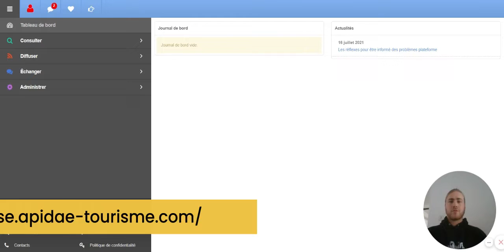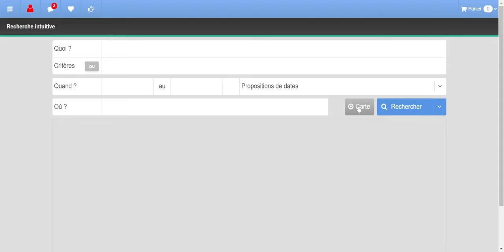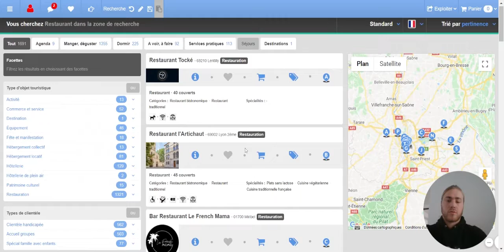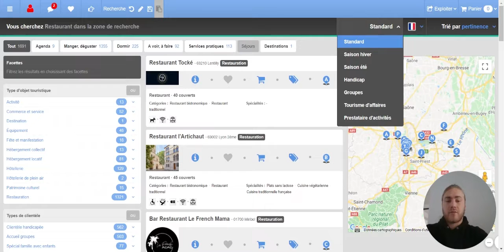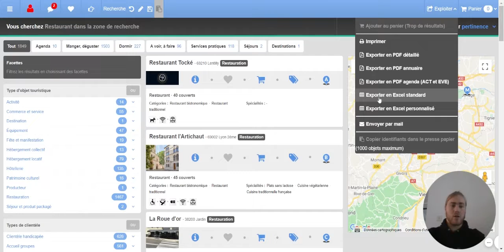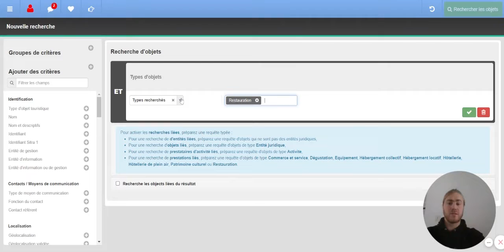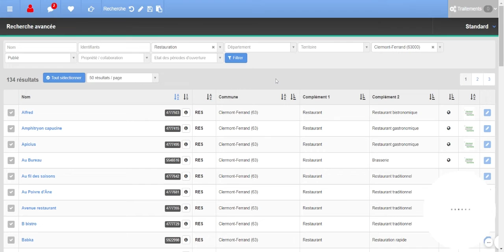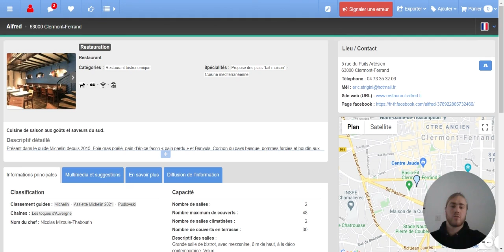Effectuer une recherche pertinente dans la plateforme Apidae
Recherche intuitive ou recherche avancée ? Vous hésitez entre les deux quand vous êtes dans Apidae ? Maxime vous fait la démonstration de ces deux possibilités pour comprendre ce qui correspond le mieux à votre besoin.

Pour tout autre besoin technique, allez faire un tour sur notre site d’aide aux développeurs